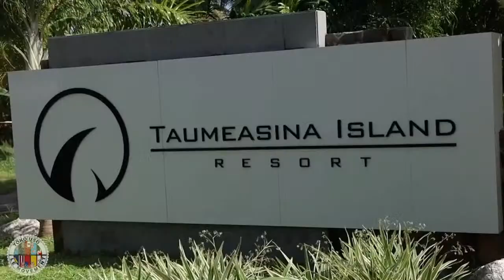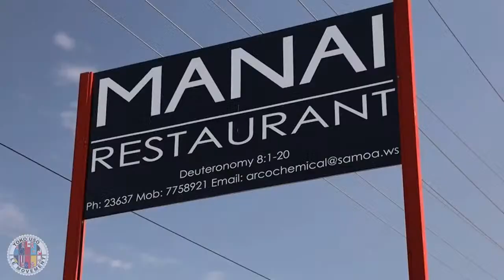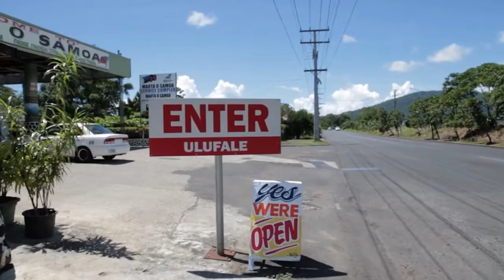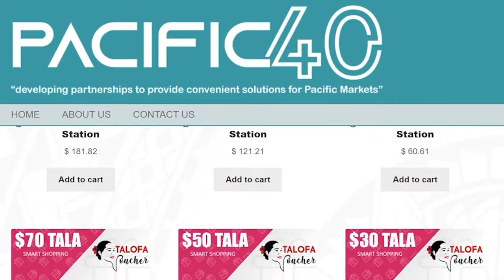Tautai A'e Podcast Ep 23 ft Hon. Leatinuu Wayne So'oialo and Leausa Dr Take Naseri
BluTV Tautai A'e Podcast Ep 23:2022

Special Guest
🇼🇸 Hon. Leatinuu Wayne So'oialo - Minisiter of Commerce Industry And Labour
🇼🇸 Leausa Toleafoa Dr. Take Naseri - Director General of Health/ Chief Executive Officer for the Ministry of Health Samoa.

🇼🇸 Pacific40
🇼🇸 PacificEzy
🇼🇸 Maota o Samoa Service Station
🇼🇸 Goodman Freight
🇼🇸 The Maua App

Podcast Hosts
Asiata Pio Vaoliko
Lorenzo Kaisara
Pea Semu
Claudia Sanchez